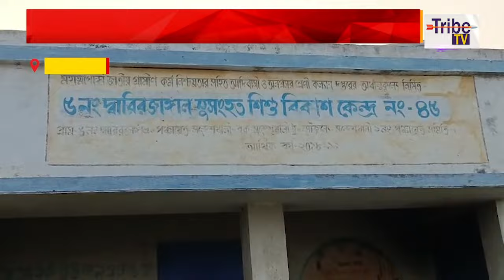Sandeshkhali News: আদিবাসীদের জমি দখলের অভিযোগ সন্দেশখালিতে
Tribe TV is now available on :
CCN (Siliguri)...266
MEGHBELA- 277
DIGI-CABLE- 949
MRMPL- 53
BHORER ALO-53
SGCN- 79
CGSN- 319
METROCAST(DIGI CABLE)..41